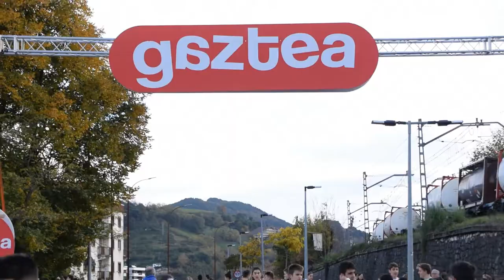Behobia Donostia 2018